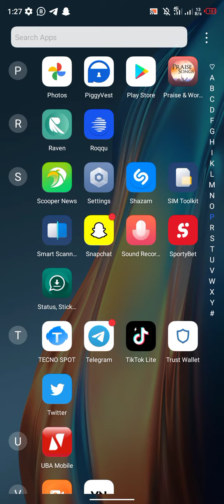MAKE 10K DAILY (UPDATE)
PLEASE MAKE SURE YOU DO YOUR OWN RESEARCH TOO BEFORE INVESTING ON ANY INVESTMENT PLATFORM HERE